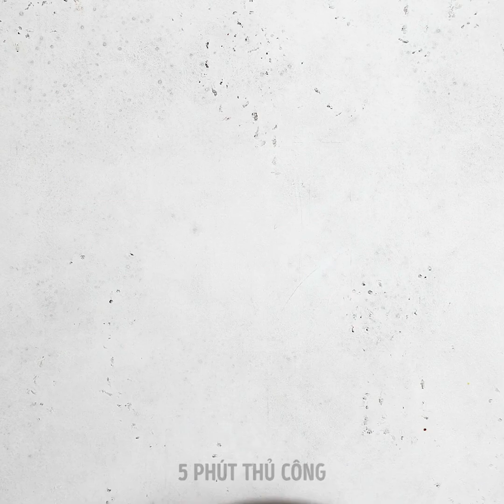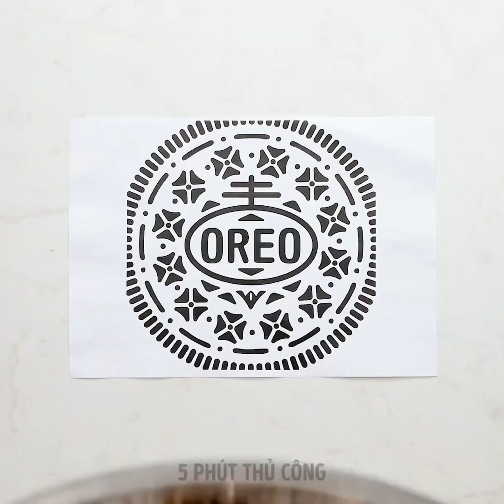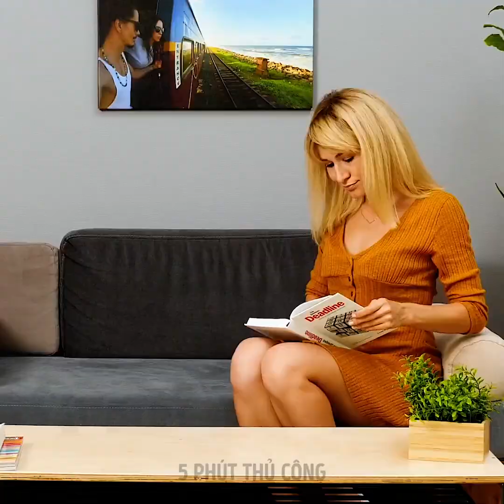28 MẸO BẤT THƯỜNG CHO AI GHIỀN FAST FOOD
DẤU THỜI GIAN:
01:23 Cách ăn pizza
02:54 Cách ăn khoai chiên
03:09 Mẹo với pizza cực hay
04:02 Công thức pizza trong ly
04:25 Bánh bông lan pizza dễ
05:58 Pizza cứ rơi ra?
07:16 Ý tưởng làm đồ ăn khổng lồ
08:31 Khoai chiên siêu lớn
09:12 Oreo khổng lồ